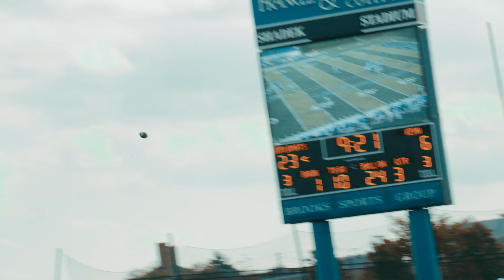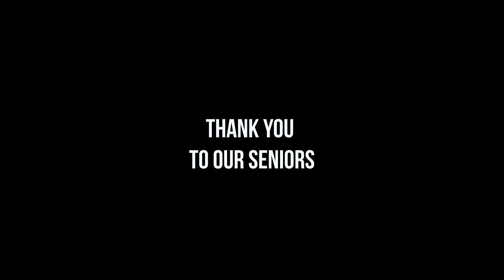Franklin & Marshall Football 2023